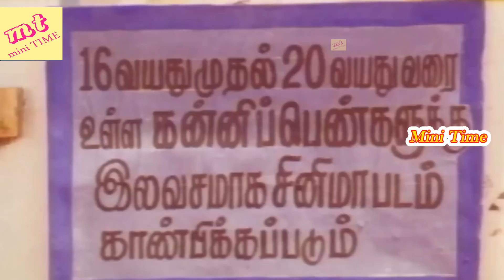மரண காமெடி 100% சிரிப்பு உறுதிவயிறு வலிக்க சிரிக்க இந்த காமெடி-யை பாருங்கள்!Senthil,VadiveluComedy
Senthil (born 23 March 1951) is an Indian comedy actor who works in Tamil cinema.[3][4] He is famous for his comedian roles along with fellow actor Goundamani. The pair dominated the Tamil industry as comedians in the 1980s and 90s.[5][6][7][8][9][10][11]
Kalaimamani Kumaravadivel Natarajan (born 12 January 1960), known professionally as Vadivelu, is an Indian actor, comedian and occassional playback singer, having acted mainly in Kollywood movies. He has at least 200 credits to his filmography and several awards including three Tamil Nadu State Film Awards for Best Comedian.[3][4][5][6]

Vadivelu has received awards in the Best Comedian category for his performances in various films, such as Kaalam Maari Pochu (1996), Chandramukhi (2005), and Kathavarayan (2008). He was launched in 1988, in T. Rajendar's En Thangai Kalyani at the career peak of the Goundamani-Senthil duo.[7] His popularity led to his media-coined nickname, Vaigai Puyal,[8] referring to the river that flows through his hometown Madurai. His first film as a lead actor, Imsai Arasan 23rd Pulikesi (2006), also achieved commercial and critical success. His comedic portrayals have been critiqued as using the persona of a misunderstood, mistreated Subaltern rogue, often subject to on-screen violence and ridicule in the style of slapstick comedy.[9][10]